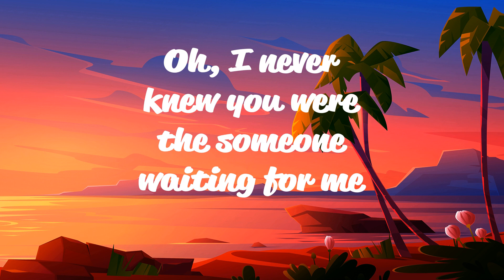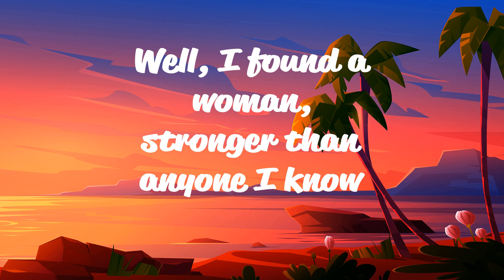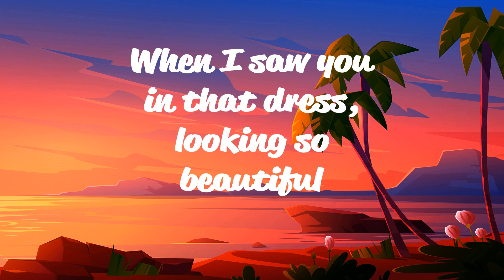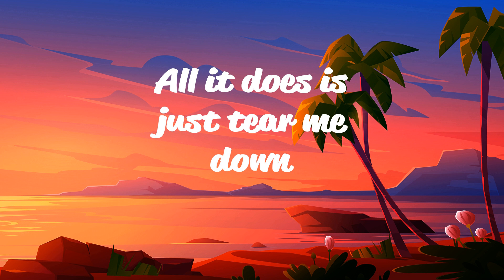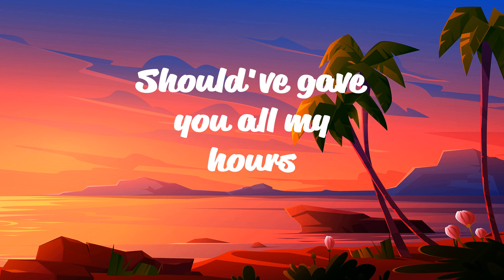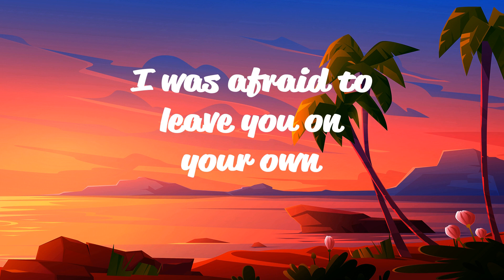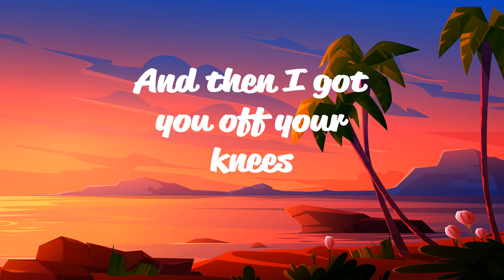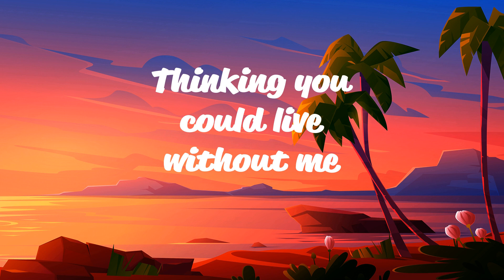Ed Sheeran - Perfect (Lyrics Video) | Bruno Mars, Halsey,...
[Instrumental]